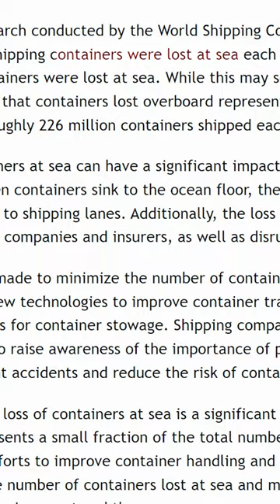What Happens To Lost Containers In Sea